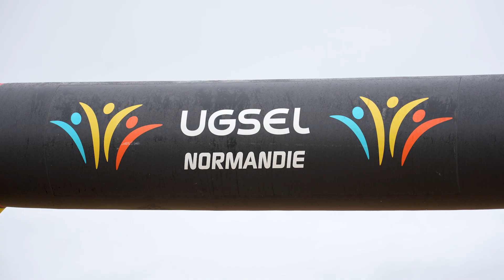28 mai 2024 : les 4ème et 3ème du Diocèse à Ouistreham pour le 80ème anniversaire du Débarquement.